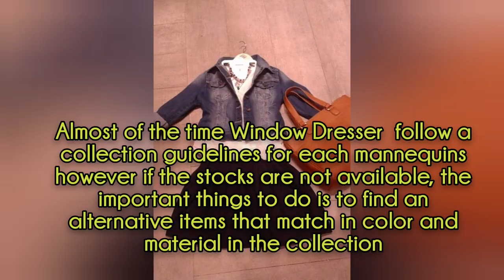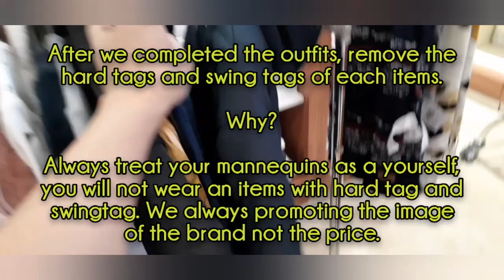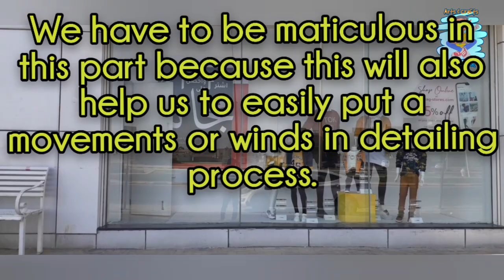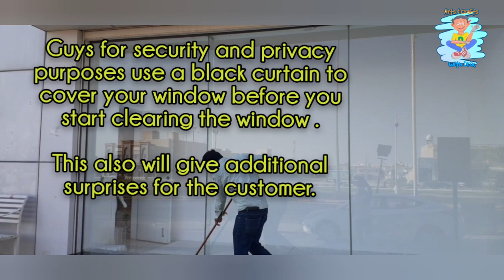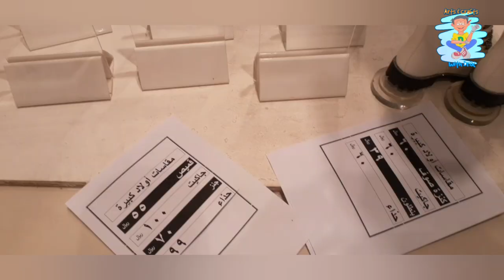"How to Create a Stunning Shop Window Display" (Tutorial: Part1)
Window dressing is one of the exciting part of my job but it takes a lot of decsiplines to implement to have a stunning result.

Every season we receive a new guidelines from the department head to changed previous collection and execute the new design of the shop window.

These kind of strategy is use to attract potential customers into a shop.

It’s how the shop communicates with the consumer. Shop window is directly linked to visual merchandising – a marketing and design strategy for displaying products and services in a way that is logical and attractive to create a great shopping experience and boost sales.

Musician: LiQWYD